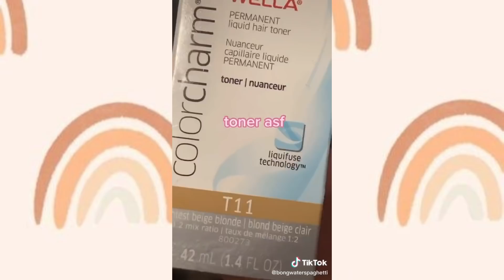Tiktok Hair Color Dye Fails/Wins - Tiktok Hair Transformation Compilation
LOOKING FOR CHEAP PROMOTION?
We now offer cheap youtube promotions such as 30-second video ad promo, youtube community tab promo, and many more.

“For I can do everything through Christ who gives me strength.” Philippians 4: 13

Note:
None of these tiktoks belong to me. Please go and show these creators some love and support :)